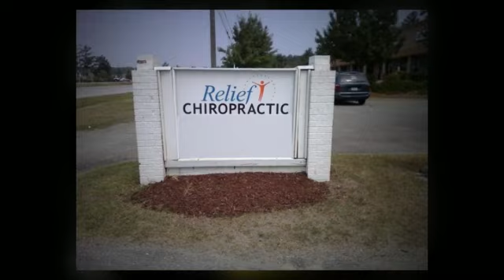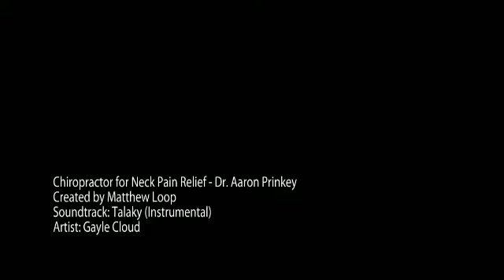Clayton, NC Chiropractor for Neck Pain Relief - Dr. Aaron Prinkey